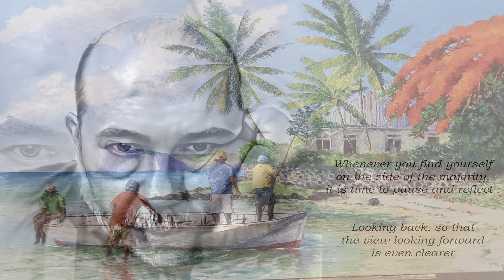Big Butter And Egg Man